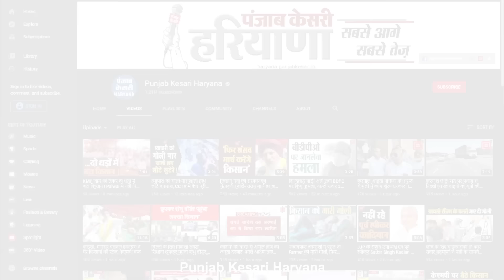सांसद बनने के बाद Varun Chaudhary ने विधायक पद से दिया इस्तीफा